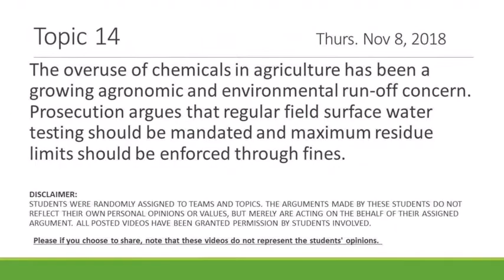Topic 14 Maximum residue limits enforced on crop producers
The following videos are of the University of Saskatchewan's AREC 251's student debate assignments on standard agricultural practices. All topics are written from the perspective of the prosecution, and the defense's role is to defend the current practices of standard agricultural practices.

Please if you choose to share, note that these videos do not represent the students' opinions.